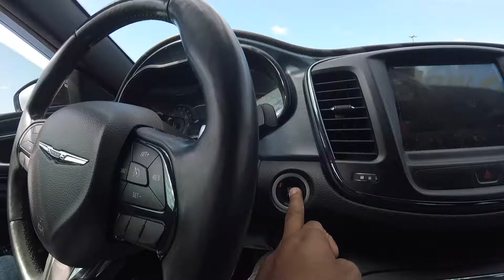2019 Roush Mustang 710hp!!!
Vlogging Equipment
📸 iPhone 12 Pro
📸 GoPro Hero 8 Black
📸 GoPro Hero 9 Black
📸 GoPro Suction Cup Mount
📸 JOBY Suction Cup
📸 JOBY Griptight
🎤 RODE Video Mirco
🔌 Anker Iphone Charger

Hellcat Mods
😈 PowerStop Z26 Brake Pads (FRONT)
😈 PowerStop Z26 Brake Pads (REAR)
😈 WeatherTech Floor Mats (FRONT)
😈 Hellcat SRT Puddle Lights
😈 Carbon Fiber Diffuser

⇢IF YOUR LOOKING FOR ANY BEATS FOR YOUR NEW CHANNEL OR JUST RAP BEATS CHECK MY BOY SOLAR OUT ON SOUNDCLOUD OR MESSAGE HIM ON INSTAGRAM. HE MAKES DOPE BEATS. (CLICK THE LINK BELOW)